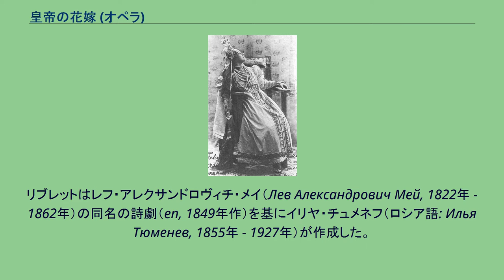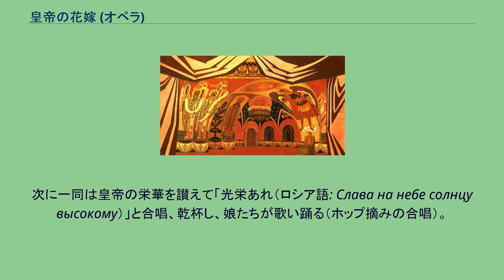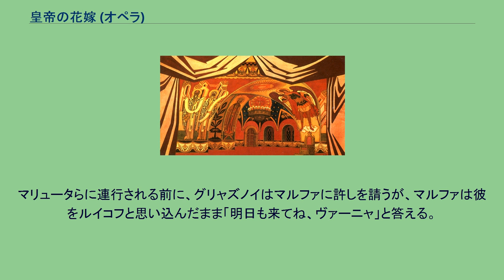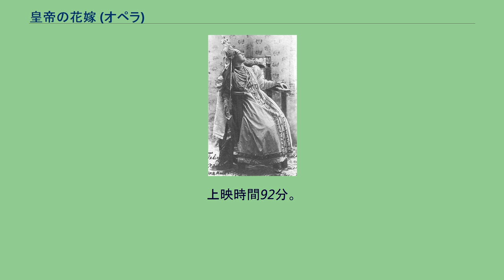皇帝の花嫁 (オペラ)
リムスキー＝コルサコフのオペラ
『皇帝の花嫁』（こうていのはなよめ、ロシア語: Царская невеста）は、ニコライ・リムスキー＝コルサコフが作曲した9作目のオペラ。
全4幕からなる。
リブレットはレフ・アレクサンドロヴィチ・メイ（Лев Александрович Мей, 1822年 - 1862年）の同名の詩劇（en, 1849年作）を基にイリヤ・チュメネフ（ロシア語: Илья Тюменев, 1855年 - 1927年）が作成した。
ツァーリ・イヴァン4世の后マルファ・ソバーキナが結婚直後に急死した史実に基づいている。
リムスキー＝コルサコフのオペラの代表作の一つとしてロシアでは頻繁に上演される。
『皇帝の花嫁』は元来、ミリイ・バラキレフがアレクサンドル・ボロディンとリムスキー＝コルサコフの2人にオペラの題材として薦めたものである。
ボロディンは、1867年から翌年にかけて作曲に取り組んだものの、結局放棄している。
リムスキー＝コルサコフも作品に関心は示したものの、作曲には至らなかった。
それから30年後の1898年になり、ようやく作曲に取りかかった。
リブレットを担当したチュメネフは、リムスキー＝コルサコフのかつての弟子であり、絵画、小説、オペラ台本と幅広く活躍した人物である。
作曲は1898年2月から開始され、11月25日にオーケストレーションを終えている。
1899年11月3日（ユリウス暦10月22日）、モスクワにてミハイル・イッポリトフ＝イワノフの指揮、ミハイル・ヴルーベリの美術、サーヴァ・マモントフのモスクワ私立歌劇団により初演された。
なお、この時、ヴルーベリの妻ナジェジダ・ザベラ＝ヴルーベリがヒロインのマルファを演じている。
ピッコロ（第3フルート持ち替え）、フルート2、オーボエ2（第2はコーラングレ持ち替え）、クラリネット2、ファゴット2、ホルン4、トランペット2、トロンボーン3、チューバ、ティンパニ、シンバル、トライアングル、タンブリン、タムタム、バスドラム、スネアドラム、ハープ、ピアノ（任意）、弦五部 演奏会で時折単独で演奏されることもある。
ニ短調。
2/2拍子。
ソナタ形式。
オペラの内容を反映して、悲劇的で緊張感を持つ。
装飾音が特徴的な第1主題に始まり、不吉な感じのする金管楽器の三連符ファンファーレがこれに絡む。
第2主題はやや明るい性格であるが、自分の運命を知らない頃のマルファを表現しているとされる。
展開部は第1主題及び金管楽器のファンファーレが主に扱われる。
再現部は呈示部より緊張感が増し、コーダで頂点に達するが、その後、急激に緊張が解け、第2幕のマルファのアリア（「今緑の園に見えるのは」）の素材を用いたやさしい響きとなり、最後は静かに終わる。
グリャズノイの屋敷の客間。
グリャズノイが登場。
マルファに一目惚れをし父親であるソバーキンに結婚を申し込んだが、既に婚約者がいることを理由に断られた。
それ以来、自分は腑抜けのようになってしまった、と歌う（グリャズノイのレチタティーヴォとアリア「美しい人が忘れられない」）。
続いてマリュータ・スクラートフを先頭にオプリーチニクの面々、マルファの婚約者ルイコフ、グリャズノイが特別に招いた皇帝の侍医ボメーリイが登場、宴会が始まる。
まず、外国帰りのルイコフが求められて外国の素晴らしさを歌う。
次に一同は皇帝の栄華を讃えて「光栄あれ（ロシア語: Слава на небе солнцу высокому）」と合唱、乾杯し、娘たちが歌い踊る（ホップ摘みの合唱）。
マリュータがリュバーシャの噂をしていると当人が現れる。
リュバーシャはグリャズノイに腕ずくでさらわれて来て、今はその愛人となっている。
マリュータが歌を所望すると、リュバーシャはア・カペラで民謡風の「愛しい母さん、私を早く着飾らせて」を歌い、一同はその歌声を称える。
やがて散会となるが、グリャズノイはボメーリイを引き止め、良い媚薬はないかと尋ねる。
ボメーリイは自分で飲ませ飲む時も目の前にいなければいけないが良いのがあると言い、媚薬を調合することを約束するが、それを盗み聞きしていたリュバーシャは愛を失ったと嘆きグリャズノイを詰る。
グリャズノイは冷然とした態度で朝の勤めに出て行ってしまう。
残されたリュバーシャは恋敵を必ず見つけ出し、グリャズノイとの仲を引き裂いてやると誓う。
夕方のアレ...